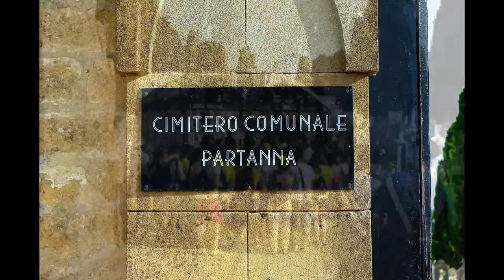RITA ATRIA A PICCIRIDDRA HD 1080p